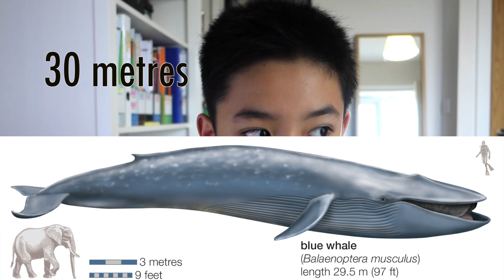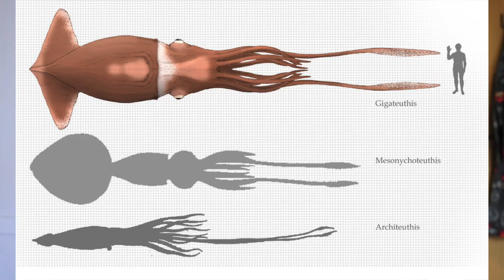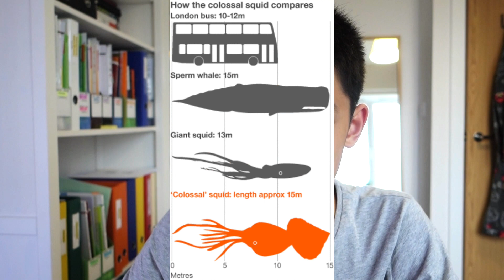Is the Blue Whale the largest animal?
Deep ocean predators, massive prehistoric dinosaurs...is the Blue Whale the largest animal ever to have existed?